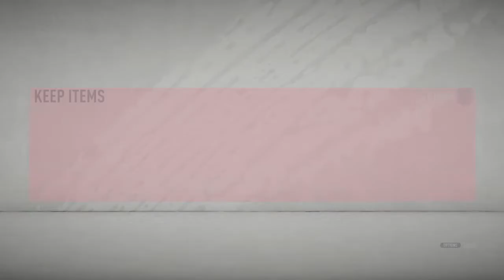COMPLETING ULTIMATE SCREAM HULK!!THE MONSTER FROM BRASIL!